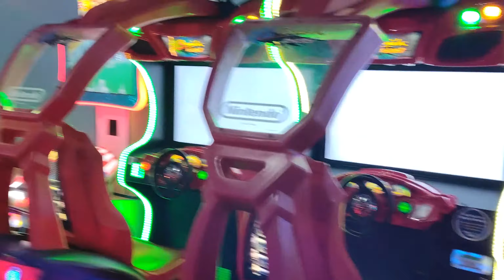Grand Geneva Holiday Lights 2023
Today I go to tour the amazing Indoor Christmas lights of grand Geneva, Enjoy!